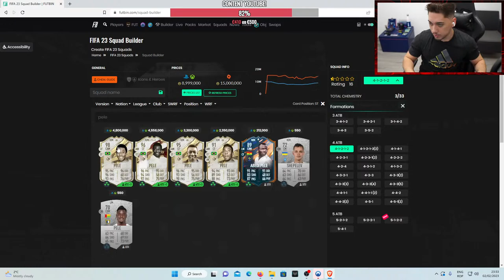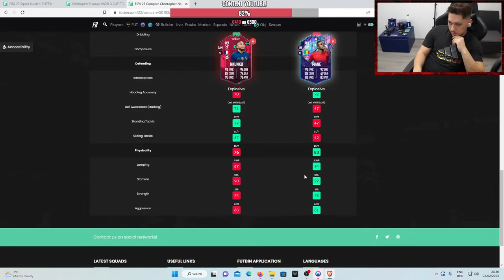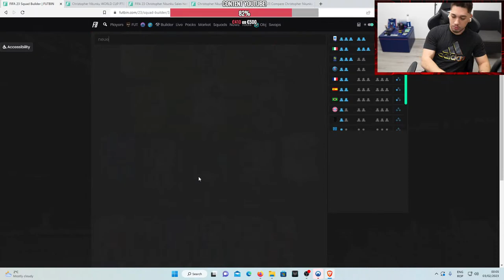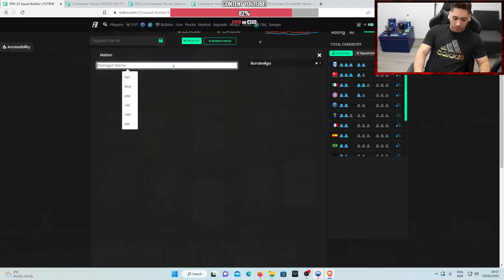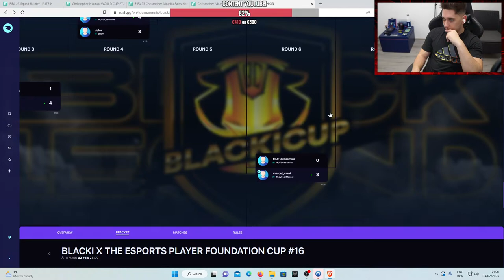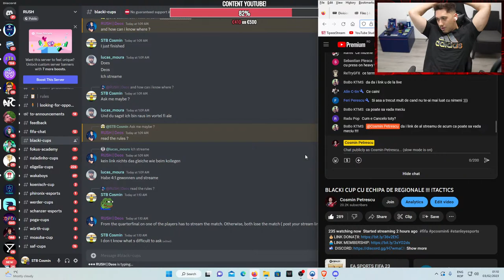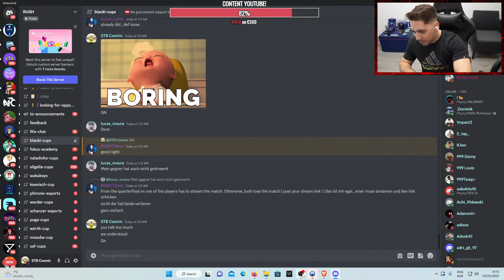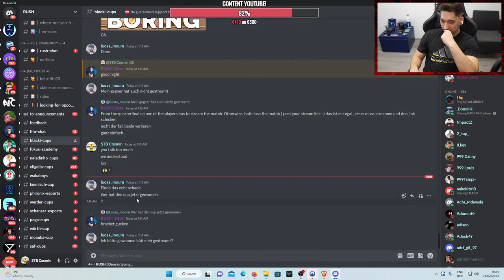BLACKI CUP CU ECHIPA DE REGIONALE !!! !TACTICS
🖥 MY SETUP

🛑 MOD: 7€.